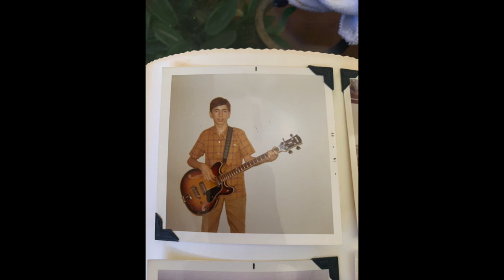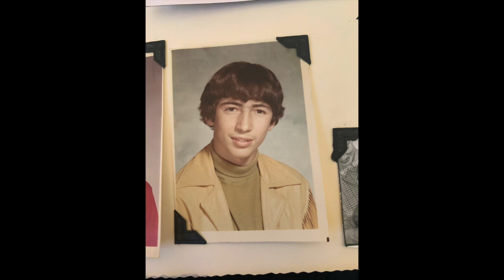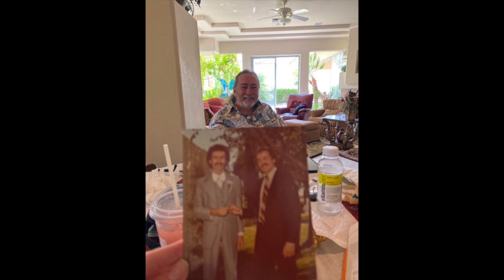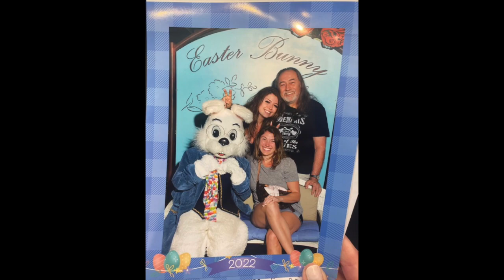Dads Photo Video HD 720p